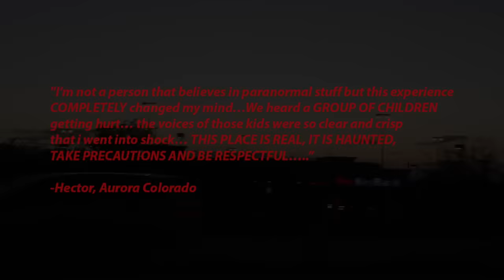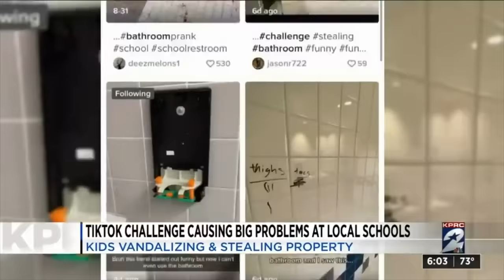Haunted Theories with Shane Dawson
Vicki - IG @vickiadams26
Bruce - IG @bruceadams26
Grandma - IG @grandmajanicem